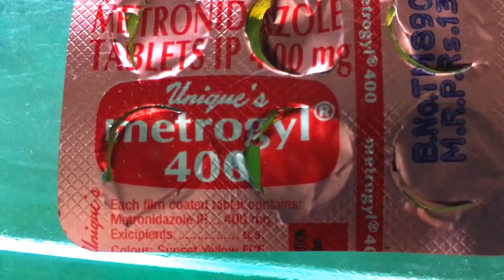Flowerhorn fish Deworning or white poops issue treatment with care | 100 % recovery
Flowerhorn fish Deworning or white poops issue treatment with care and medicine | 100 % recovery with Metrogyl 400 tablet.
Fish Farming Revolution.